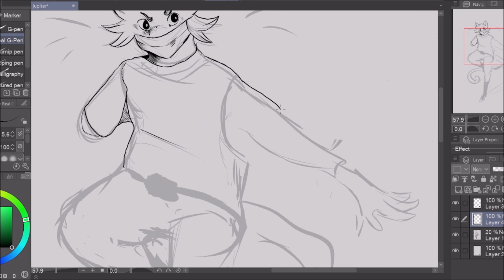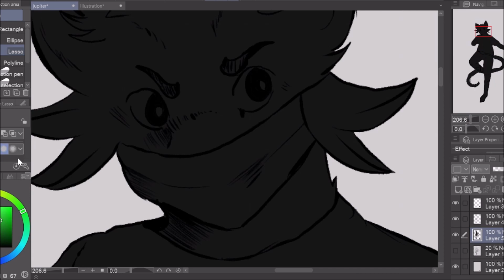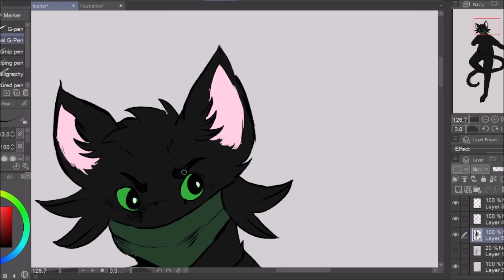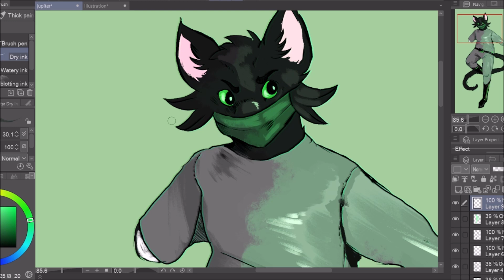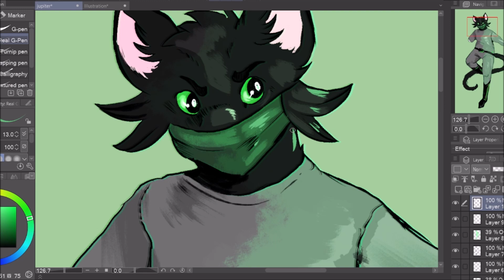Jupiter [Commission Speedpaint]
Hi! It has been a while! Thank you so much for @a_lien for commissioning me!  I still have these commissions open, and honestly, best way to see more art from me is to commission.

Anyway here is Jupiter (they/xe) I absolutely love their design! Xe was so much fun to draw